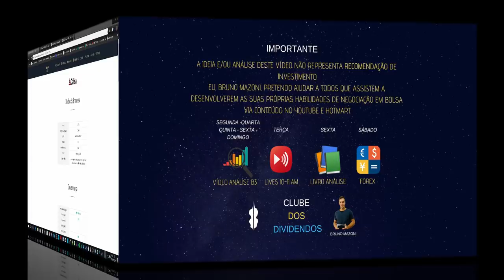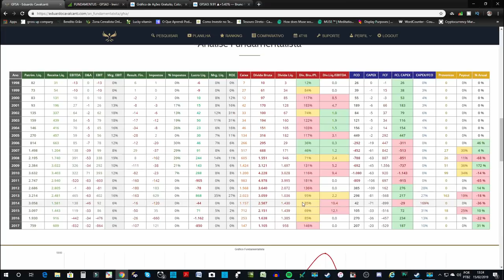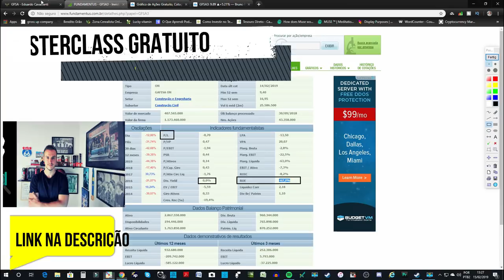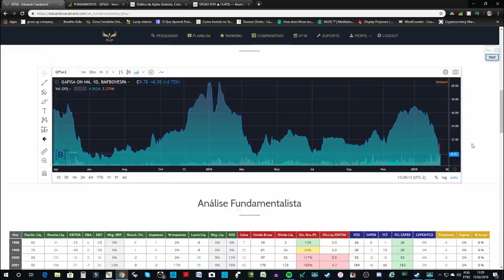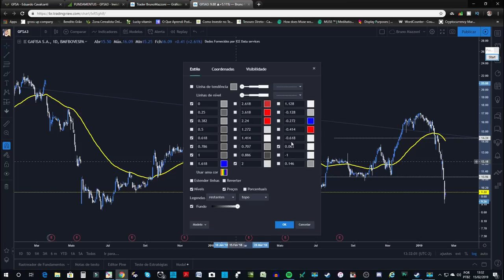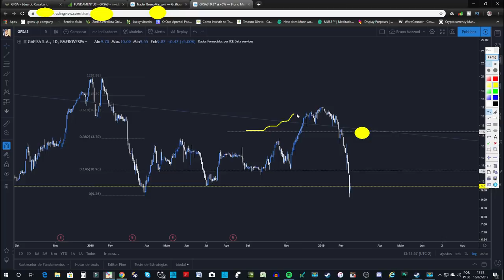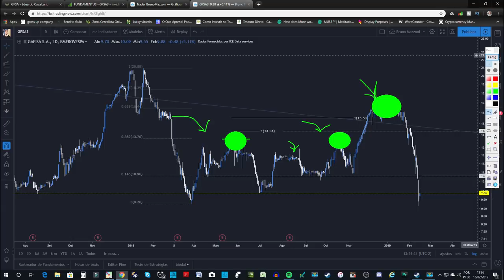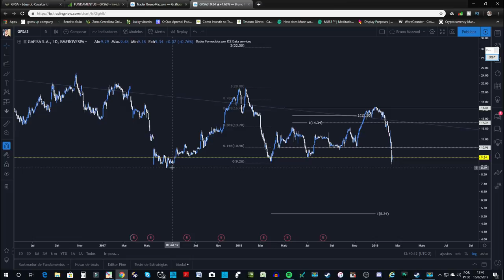GFSA3 PARA MARÇO DE 2019 | ANÁLISE GAFISA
• Investimentos
• Dividendos
• Day Trade
• Swing Trade
• Forex